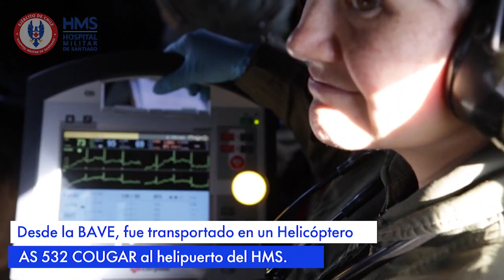EJERCICIO DE EVACUACIÓN AEROSANITARIA EN EL EJÉRCITO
Con el propósito de mantener capacitado y operativo al personal que participa en una evacuación aerosanitaria, se llevó a cabo un ejercicio de simulación a través de la coordinación entre la Jefatura de Instalaciones de Salud (JIS), la Brigada de Aviación del Ejército (BAVE) y el Hospital Militar de Santiago (HMS).